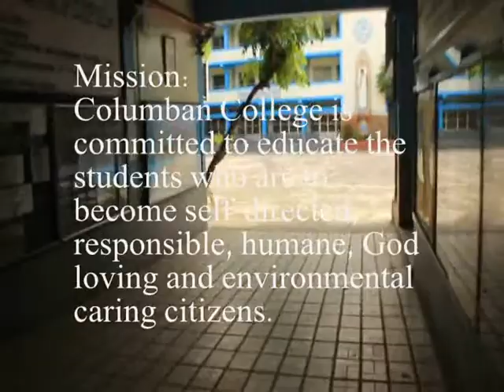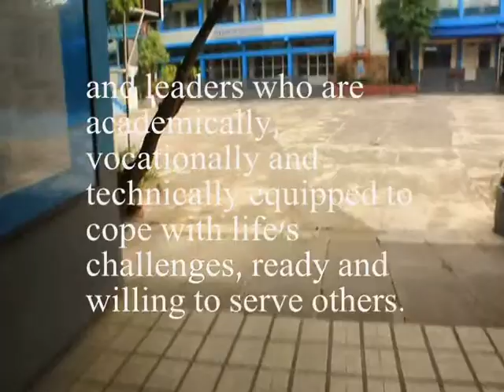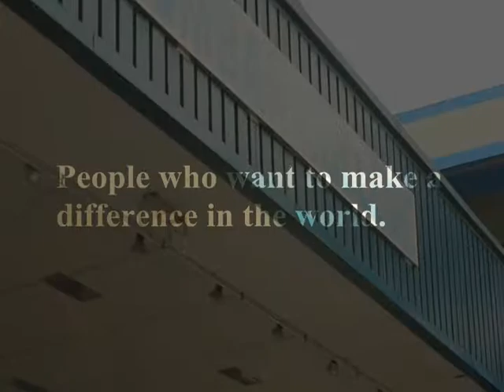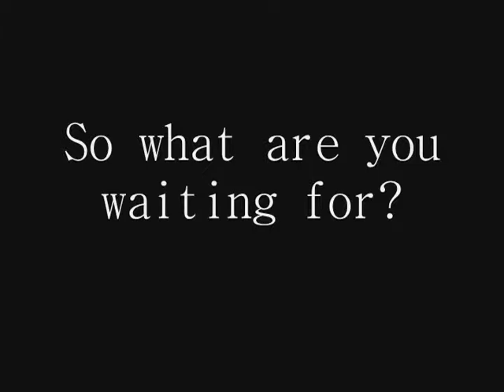Columban College Advertisement- Final Requirement in E-Commerce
A simple advertisement  of Columban College made by some students of E-Commerce. This video is about the promotion of the school. Enjoy watching. :)